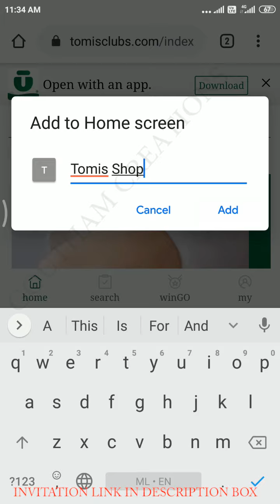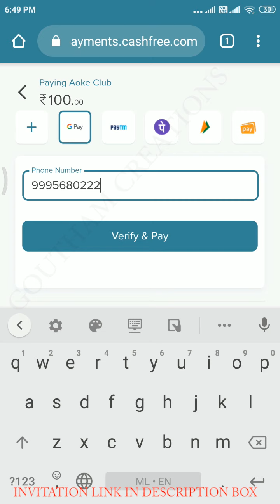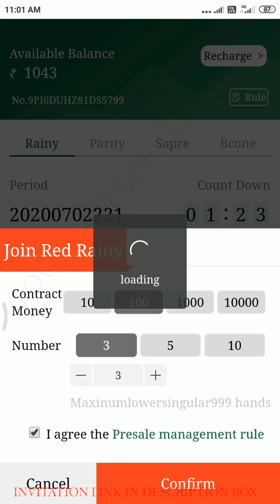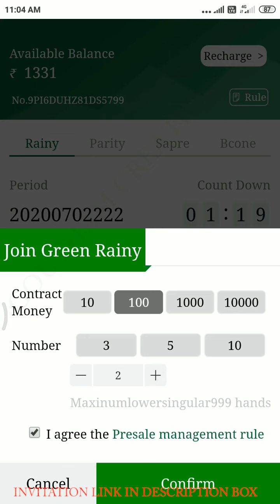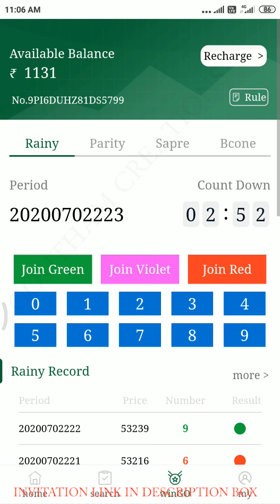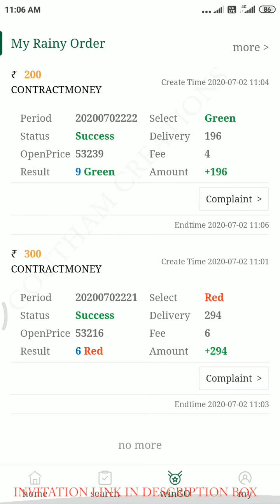Bonin/Bozer/Tomis Lida Clubs Part 01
Invitation links